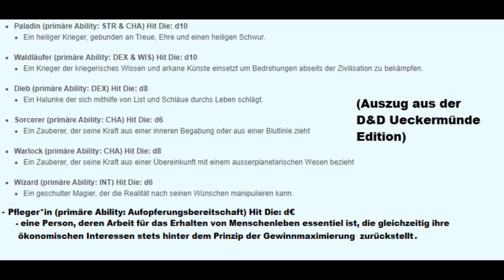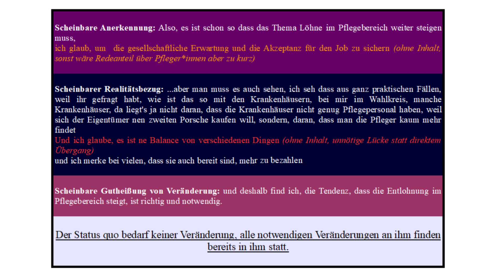Die antisolidarische Ideologie des Philipp Amthor (Analyse seines Jung & Live Interviews)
Philipp Amthor wurde im Jung & Naiv/ Jung & Live Interview mit Samthandschuhen angefasst. Tilo und Hans hatten seinen weitestgehend inhaltslosen aber geschickt konstruierten Phrasen zu wenig entgegenzusetzen. Immerhin bietet sich dadurch eine gute Gelegenheit, seine Rhetorik zu analysieren. Und man merkt schnell: Er hat gute Gründe, seine ultrakonservativ neoliberale Ideologie zu verbergen. Denn besonders in Krisenzeiten erkennen immer mehr Menschen, wie menschenfeindlich sie ist.